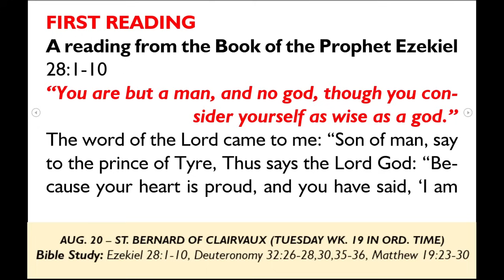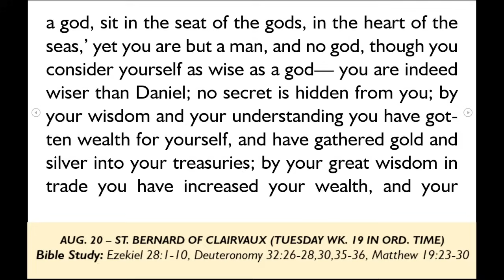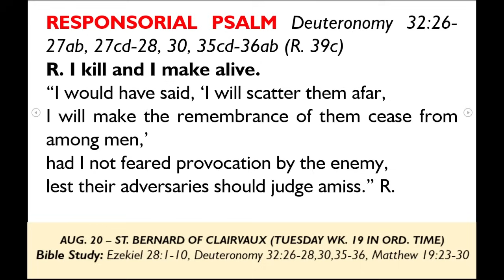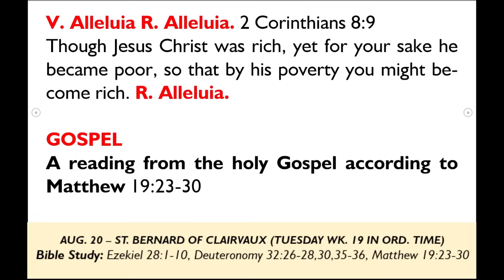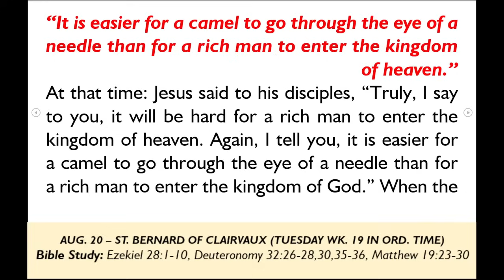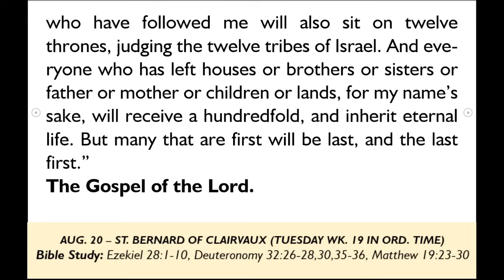WHY IS IT HARD FOR THE RICH TO ENTER HEAVEN?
Liturgy of the Word with Fr. Evaristus E. Abu - Tuesday of the 20th Week in Ordinary Time, Memorial of St. Bernard of Clairvaux -

Is my desire for God greater than my desire for material riches and luxuries? Haven’t I made a god of my possessions? In today’s Gospel passage, Jesus says: “Everyone who has left their houses or brothers or sisters or father or mother or children or fields, for my name’s sake, will receive a hundredfold, and will inherit eternal life.” (Matthew 19:29). Entering Heaven will be hard for anyone who worships their wealth.